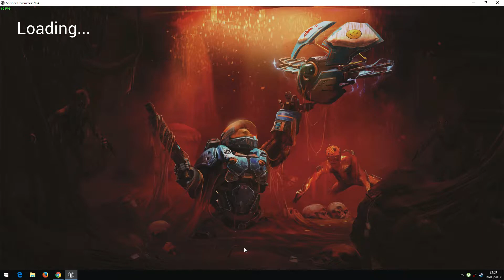Solstice Chronicles: MIA Alpha - Gameplay de Prévia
Análise/Review/Tutorial/Prévia em Português/PT-BR do Alpha de Solstice Chronicles: MIA, atualmente em campanha de juntar fundos na plataforma FIG.

O jogo é um spin-off the The Red Solstice, possuindo a mesma ambientação e atmosfera similar, porém jogabilidade muito diferente.

Enquanto The Red Solstice está mais para um jogo de estratégia, com controles no mouse similares aos de um RTS ou MOBA tradicional, em Solstice Chronicles: MIA você controla e atira livremente com o personagem.

A cooperação ainda não está presente, mas a garantida é apenas local para 2 jogadores. Os desenvolvedores deixaram em aberto expandir o número de jogadores para 4, e se tiverem fundos suficientes, adicionar modo online.